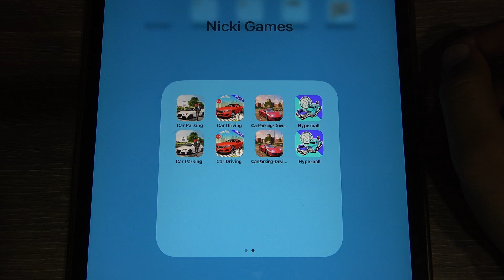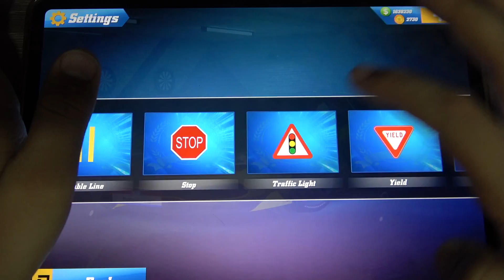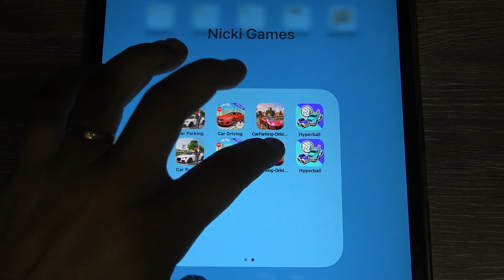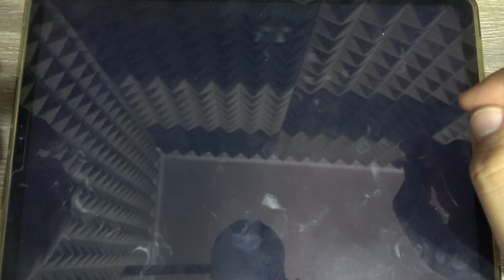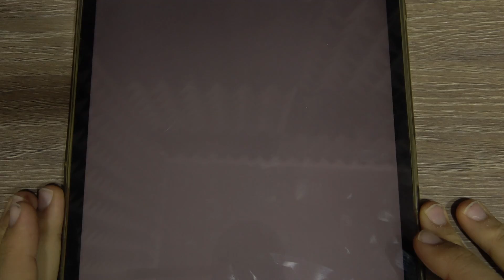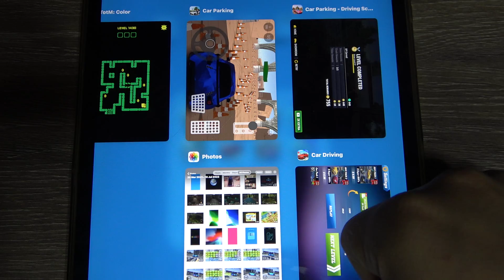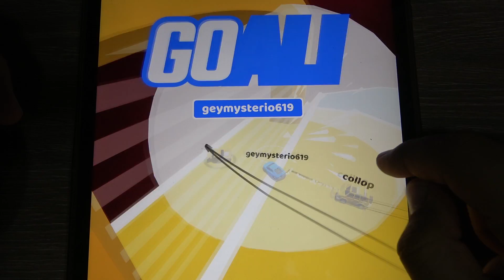Car Parking, Car Driving, Car Parking-Driving School and More Car Games iPad Gameplay